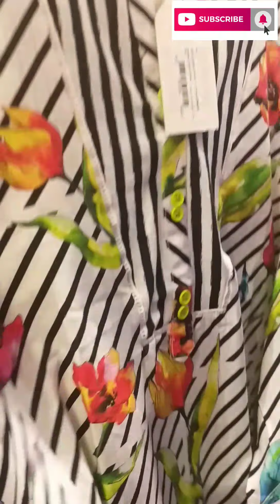GUL AHMED STITCHED WINTER COLLECTION 2021 AT 70% FLASH SALE, GUL AHMED WINTER PRET COLLECTION